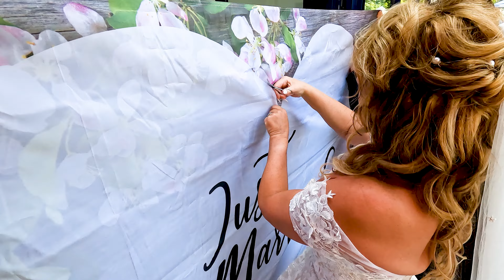Hochzeit mit einer freien Trauung von Sabrina Rucks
Eine Hochzeit ist immer etwas ganz besonderes und genau so soll sie auch gefeiert werden.
Eine Freie Trauung setzt genau die Wünsche und Träume des Brautpaares um und mit Sabrina Rucks wird es zu einem Märchen.
Sabrina Rucks und die Hauptstadtfotografen organisieren alle Wünsche für eine Traumhochzeit.